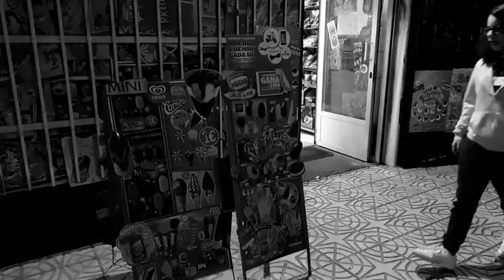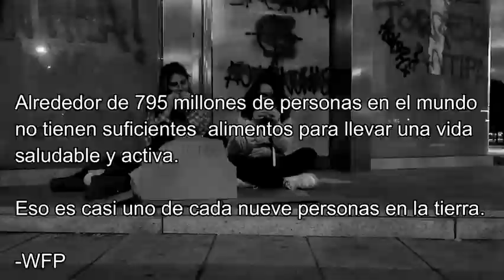Los que más dan son los que menos tienen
El vídeo refleja la realidad de una persona que sufre escasez de medios y otra que, tras insistir a un familiar para obtener un capricho, al conseguir el dinero para ello, se compadece de quien pasa necesidad y decide ayudarle. Con el dinero obtenido le compra alimento y al dárselo se lleva la sorpresa de que esta persona lo comparte con él. A veces los que más dan son los que menos tienen.

Humanitas bilingual School Torrejón ESO
Festival de Clipmetrajes de Manos Unidas